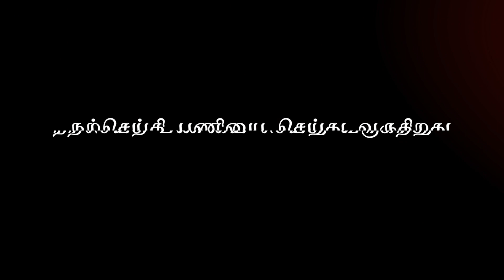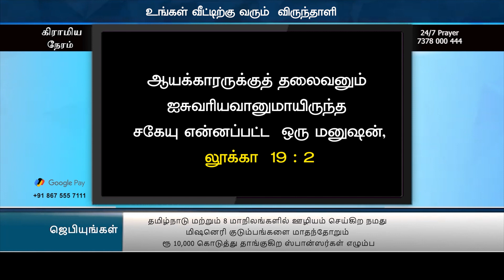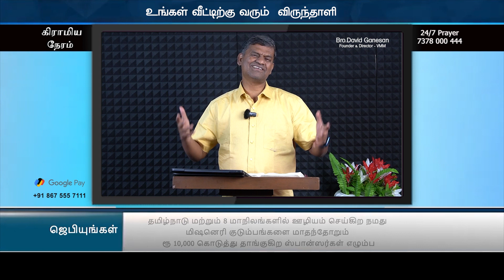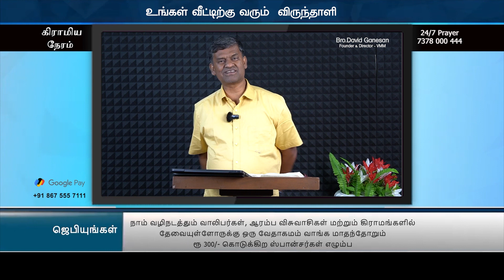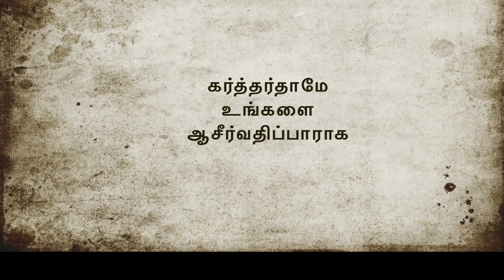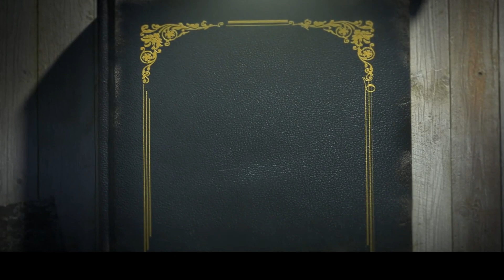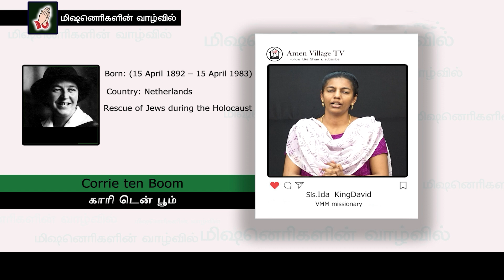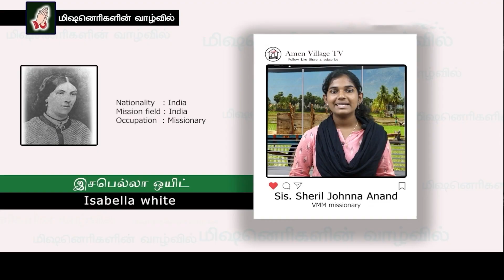கிராமிய நேரம் | Bro. David Ganesan